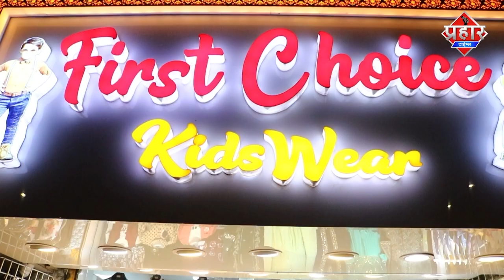चार साल के अनिल को 90 फिट गहरे बोरवेल से 18 घंटे बाद निकाला गया || Islamuddin Khan || Prahar Times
A four-year-old boy fell into a nearly 90-foot-deep open borewell in Rajasthan. The incident took place in a village in the state's Jalore district on Thursday. Police said the child, identified as Anil Dewasi, is alive and rescue efforts are underway. Police said rescue was delayed due to absence of required expertise for the operation. Operation began after teams of NDRF and SDRF reached the spot in Lachhri village. Police said a camera lowered into the borewell located the boy at a depth of 90 feet. Oxygen was pumped into the borewell and food was also dropped inside for the child. As per police, borewell was dug two days back in a farm owned by the child's father.

चार साल के अनिल को 90 फिट गहरे बोरवेल से 18 घंटे बाद निकाला गया || Islamuddin Khan

चार साल के अनिल को देशी जुगाड़ के जरिये 90 फिट गहरे बोरवेल से बाहर निकाला गया अनिल को अस्पताल में भर्ती किया गया जहाँ डॉक्टरों ने स्वस्थ बताया है